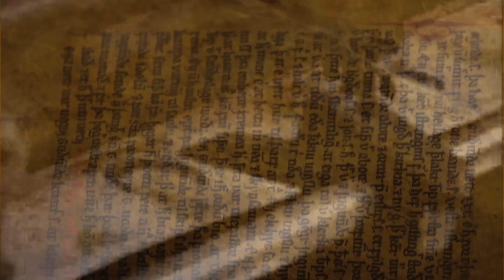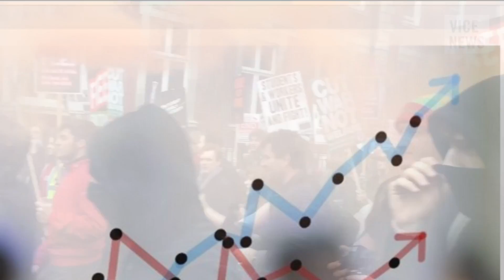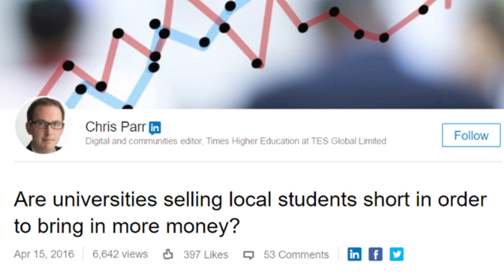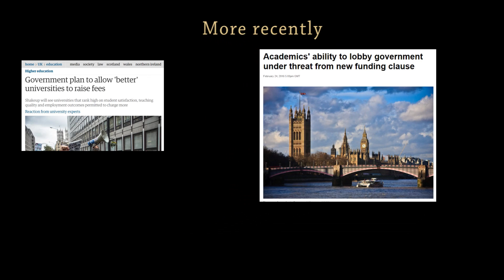The Cost of Education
A look at the commoditisation of education with a focus on neoliberal changes to universities in England, the broader implications of these changes and how they foster forms of resistance.